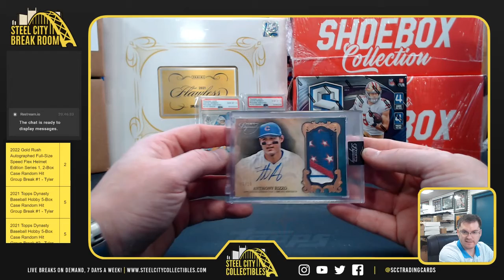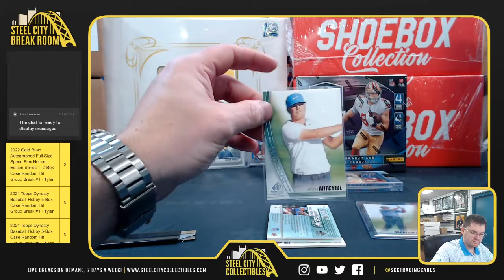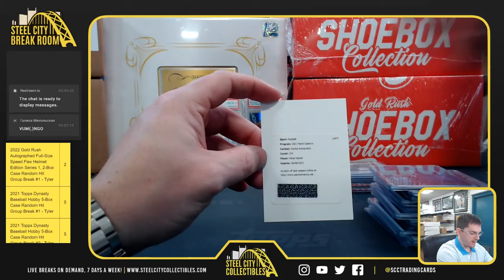3 Box Personal - Brent M